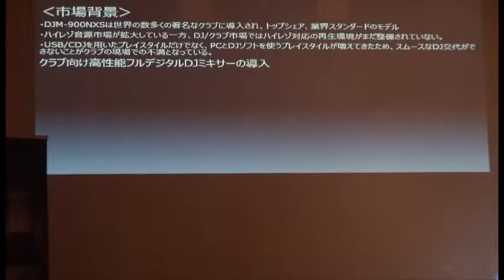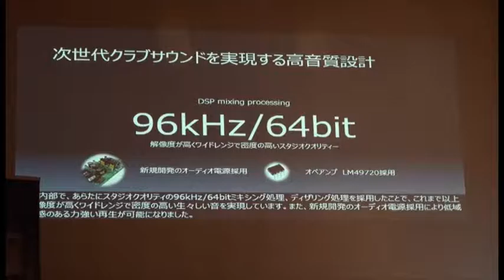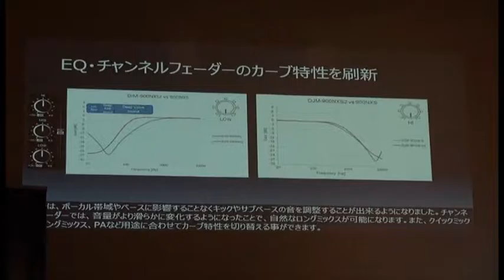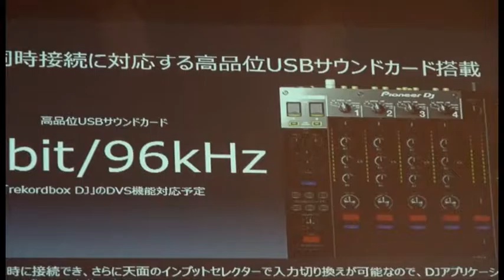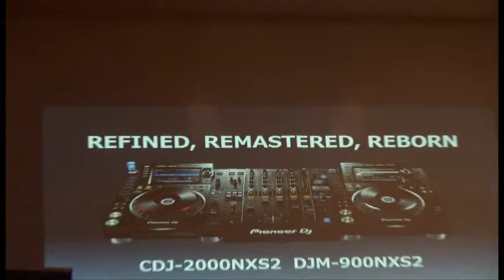【突撃レポ】Pioneer DJ 新製品内覧会 DJM-900NXS2編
【Pioneer DJ 新製品内覧会 2016 】

【動画内容】
2016年02月12日に東京・恵比寿で行われたPioneer DJ/CDJ-200NXS2、DJM-900NXS2の内覧会の様子を公開！！

DJM-900NXS2の魅力に迫ります！

♪お気軽に友達申請お願い致します♪

☆ DJショップの総合サイト ☆
Music House Friends